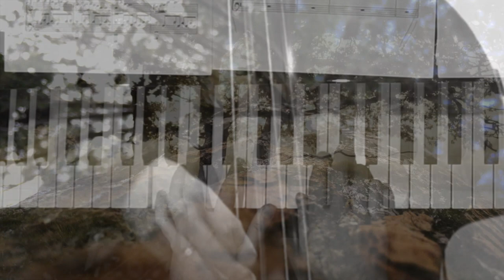"Teardrop" Patrick Maradan Sunrise Trio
Teardrop (Massive Attack)
Thibaud Saby (piano); Marc Michel (drums); Patrick Maradan (bass).
Patrick Maradan Sunrise Trio, From the album "Above and Below" (January 2020)
Recorded at Toop Tee Studio by Pierre Baudinat.
Mixed by Jean-luc Briançon
Video by Pierre Baudinat Mastered by Franck Morel